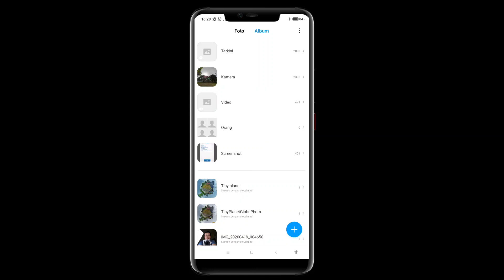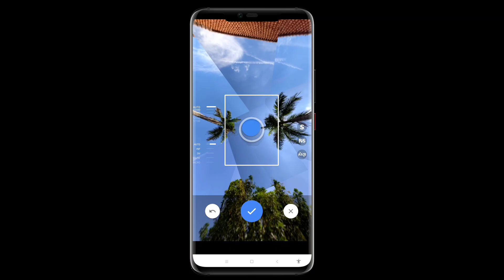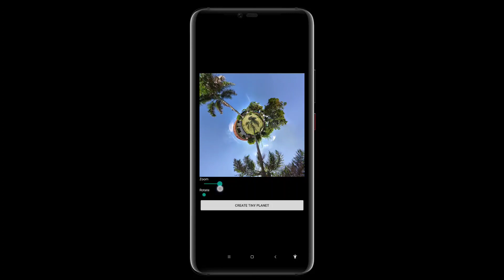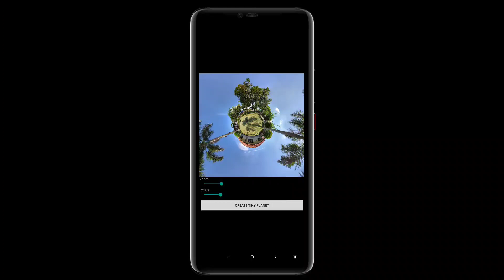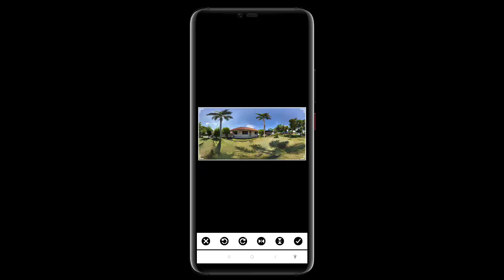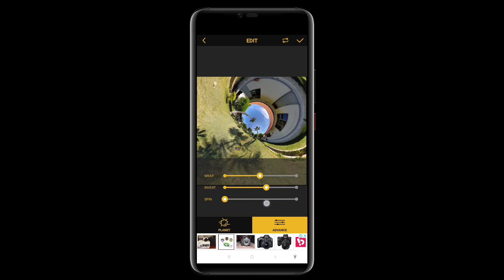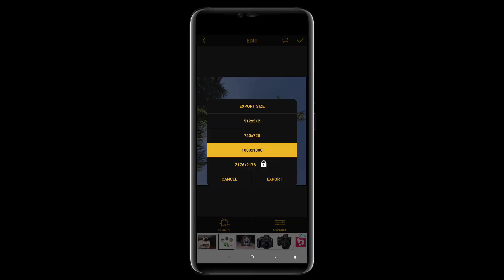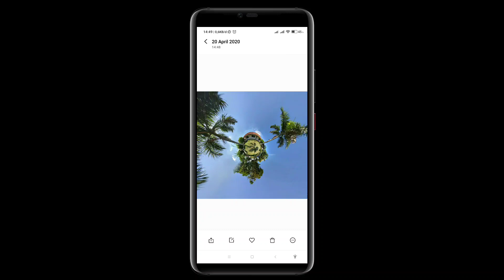Tutorial Foto Tiny Planet 360° / Photosphere Di Android Menggunakan Gcam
Divideo ini saya test menggunakan device Xiaomi Redmi Note 8 Biasa MIUI 11 Android 9
LINK DOWNLOAD
Gcam yang support tiny planet langsung tanpa apk tambahan adalah gcam versi 6 diantaranya :

(Untuk gcam versi 7 keatas / yg belum support tiny planet otomatis silakan gunakan apk berikut ini )